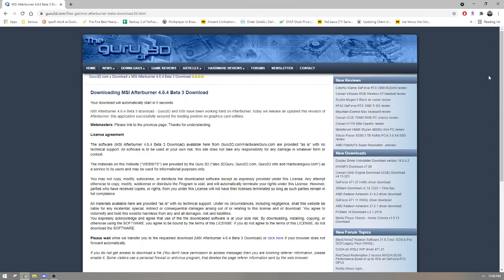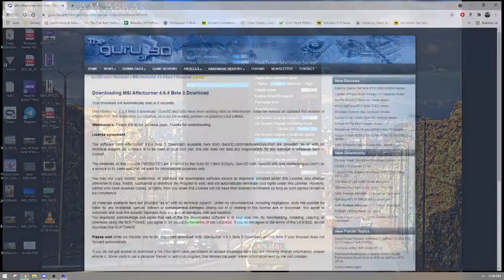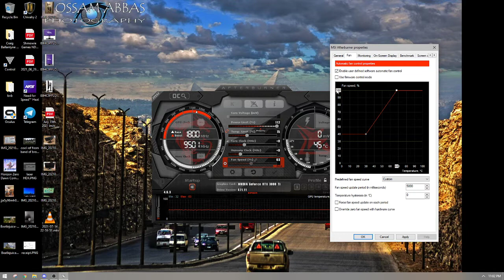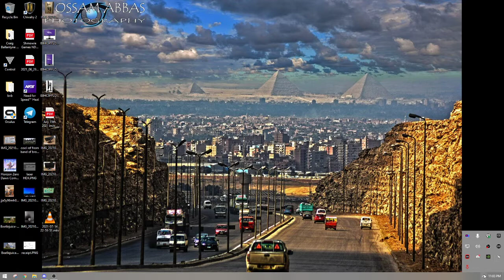Basic quick setup for MSI Afterburner - keep your video card cool adjusting Power Limit & Temp Limit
nothing special - just the simple way to setup Afterburner without doing overclocks (look up other videos out there for that, there's tons of them) - just a straight forward basic setup.